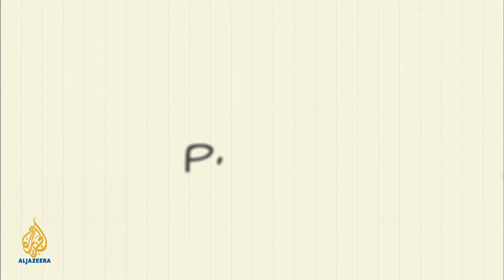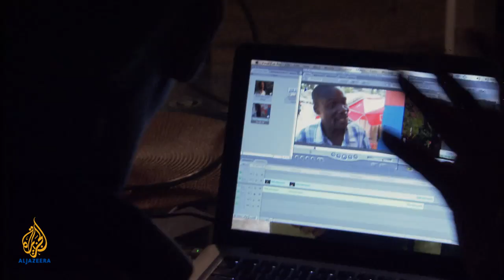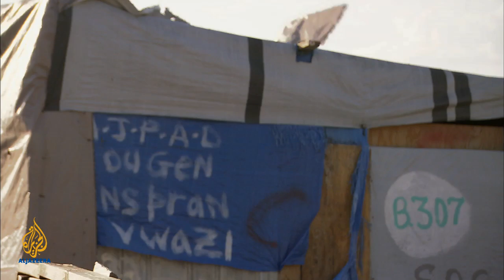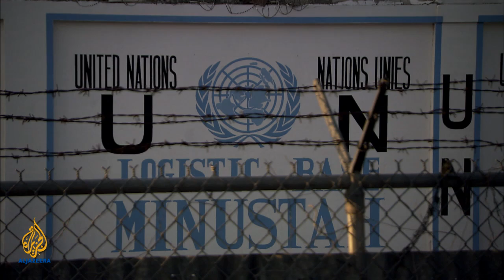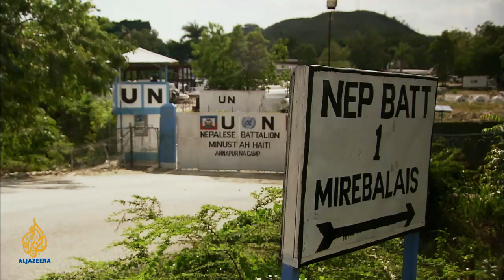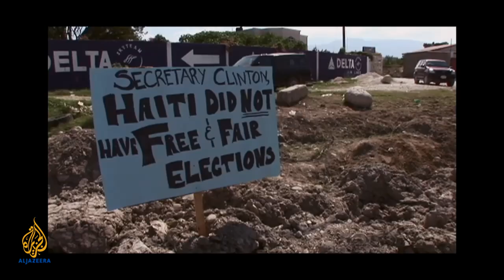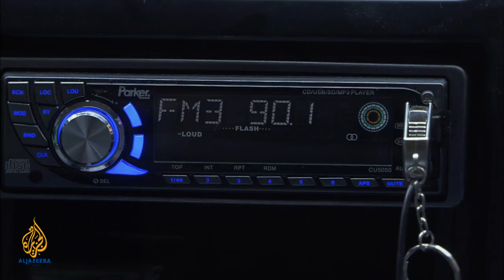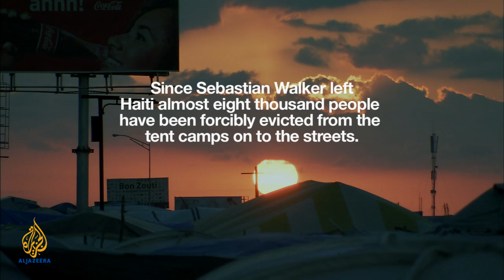🇭🇹Haiti: After the Quake l Al Jazeera Correspondent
Al Jazeera's Sebastian Walker was sent to Haiti to cover the aftermath of the devastating earthquake that rocked the tiny island nation in January 2010. His assignment was to last two weeks, but he was there for more than a year.

He saw firsthand how Haitians dug up their dead from the rubble with their bare hands. He witnessed people struggling to recover from an earthquake, violent weather and disease. Millions throughout the country were made homeless.

More than a year later, millions of Haitians are still living in makeshift camps, cholera has become an epidemic and the aid money has run out. Many Haitians feel abandoned after one of the most tragic chapters in the country's history.

Sebastian Walker revisits many of the people he met at a time when Haiti was deep in crisis to examine how the country has coped since the earthquake struck. Where have things gone wrong since the international community promised to 'build Haiti back, better'?

This film examines why a system that was designed to help actually ended up exacerbating the misery and how aid efforts created a state of over-dependence.